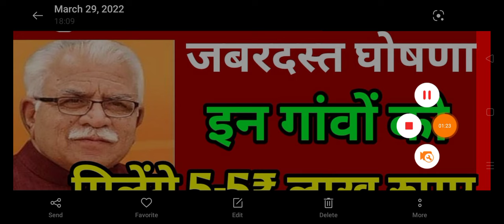फरवरी महीने से सभी के खाते में 5 - 5 लाख ट्रांसफर करना शुरू इन गांवों को मिलेंगे 2024 से खाते में